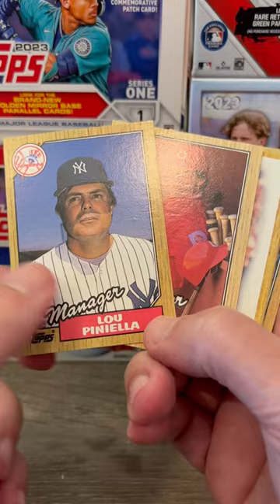Quick Rip (EP#65) - Ripping Another Wax Pack Of 1987 Topps Baseball Cards